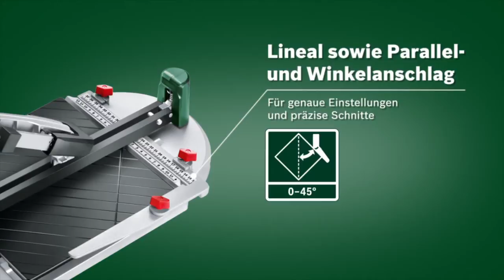Bosch stellt vor: Fliesenschneider PTC 470 und PTC 640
In diesem Video stellen wir Euch unsere Fliesenschneider PTC 470 und PTC 640 von Bosch vor.

Die manuellen Fliesenschneider PTC 470 und PTC 640 stehen für präzise Ergebnisse bei einfacher und schneller Handhabung.In nur einem Arbeitsschritt können Heimwerker die Fliesen exakt anritzen und brechen. Außerdem sind die Geräte besonders robust und zeichnen sich durch ein kompaktes Design aus.

Hier haben wir die Besonderheiten kurz für Euch zusammengefasst:
- Müheloses Ritzen und Brechen der Fliese in nur einem Arbeitsschritt
- Titanbeschichtetes, sehr langlebiges Schneiderad für komfortables Anritzen der Fliesen
- Sichere Fixierung der Fliese für präzises Anritzen und Brechen